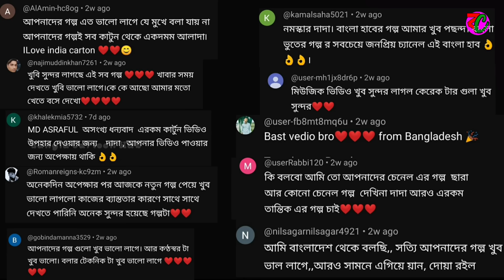তক্ষকরাজ || Tokkhokraj || Horror Thriller story || Gecho Baba || Bangla Cartoon Hub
Hi
This is Bangla Cartoon Hub . We make  bengali bhuter cartoon videos for you . We hope that you will enjoy those horror and thriller story .

Story :- তক্ষকরাজ (Tokkhokraj ) is the story of Suvendu Show .  Please watch this horror story.Hope you will like this bhuter cartoon.